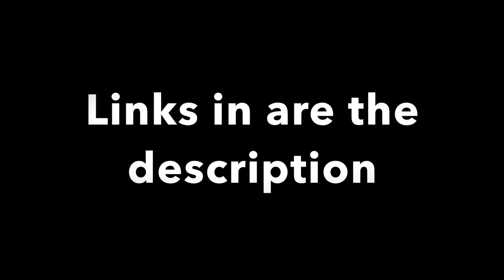CS:GO GIVEAWAY #49 (AK-47 | NEON REVOLUTION | FT)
and apply for a free csgo server today!